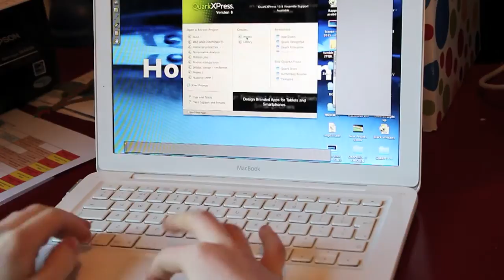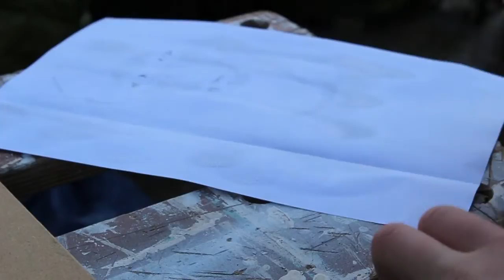Matt // Light Art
Yet another piece for my A-Level art coursework. I used 9mm MDF board as for the piece. I drilled in several holes, then used the jigsaw from there onwards. Small details were then implemented using my Dremel. I like the outcome, though it was a day of physics procrastination XD

Music /// Adventure Club - Wonder [iNFLuX REMIX - PREVIEW]